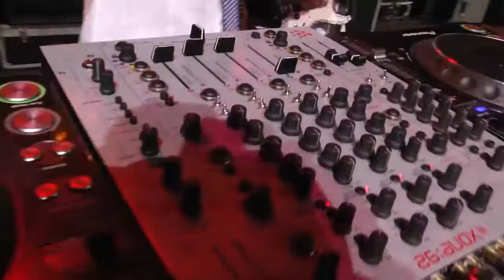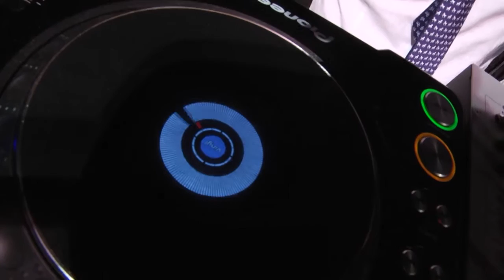Strava Skola - Medvjedi (LIVE @ DEMOFEST BANJALUKA 2013)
Strava Škola sa pjesmom Medvjedi uživo na Festivalu demo bendova u Banjoj Luci 2013. godine. Uživajte :)